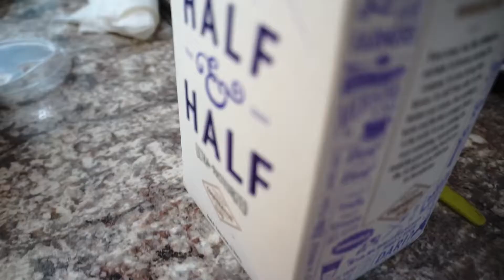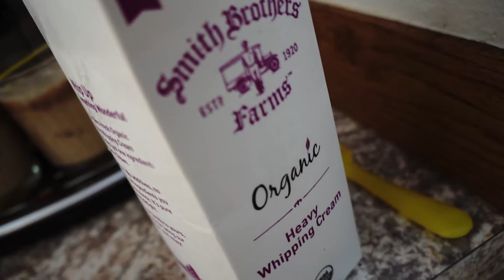Your Identity is for other people | Daily Vlog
What’s up! Back at it again with the daily Vlog. I’m getting the hang of it I think. I’m pumped to all the things that I want to say in these Vlogs and having to fit them into short videos is so challenging and fun! But listen, your identity is not just for you to enjoy. A good indication that you are doing it right is when everyone around you is inspired and benefiting from it. People like Peter McKinnon and Cody Wanner, two of my favorite YouTube creators, they are totally doing something they love, but its effecting more than just them. That’s what we can do and look for! Let’s walk in our Kingship together!